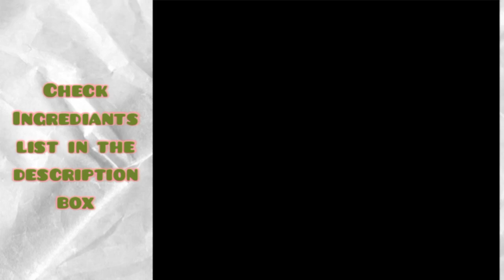😋Sweet & sour mango chutney/ आम का खट्टि-मिठि चाटनी/ আমের টক মিষ্টি চাটনি আঁচারের স্বাদে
Ingredients / উপকরণ:
Raw mango/ कच्चा आम/কাঁচা আম
ginger/अदरक/ আদা থেঁতো
salt/नमक/ লবণ
sugar /सक्कर / চিনি
water /पानी / জল
panch-foron / पांचफोड़न / পাঁচফোড়ন
roasted cumin powder / भुना हूआ जीरा पाउडर / ভাজা জিরে গুঁড়ো
roasted fennal seeds powder / सौंफ पउडर / ভাজা মৌরী গুঁড়ো
red chilli powder / लाल मिर्च पाउडर / শুকনো লঙ্কা গুঁড়ো
turmeric powder/ हलदी पउडर / হলুদ গুঁড়ো

x No audiobook
x No song making
x No audio podcast
x No music remix

Please let me know about today's recipe in comment section.